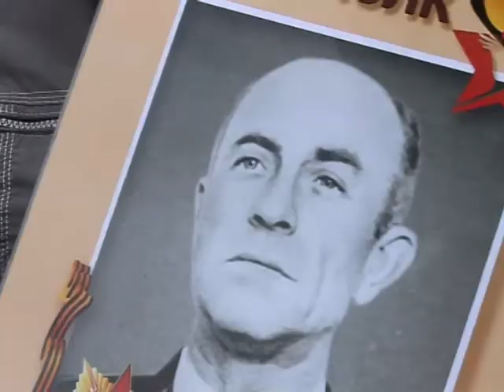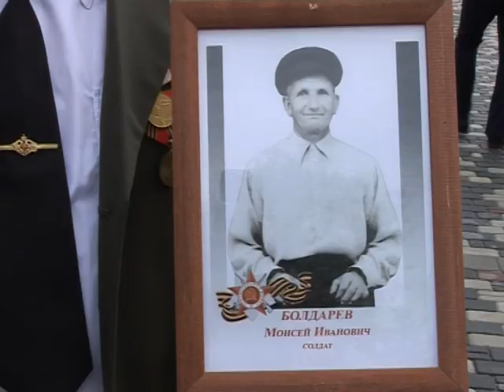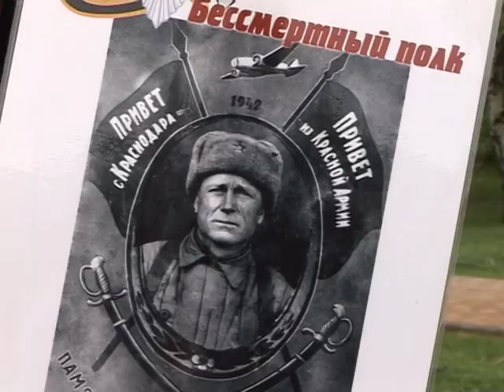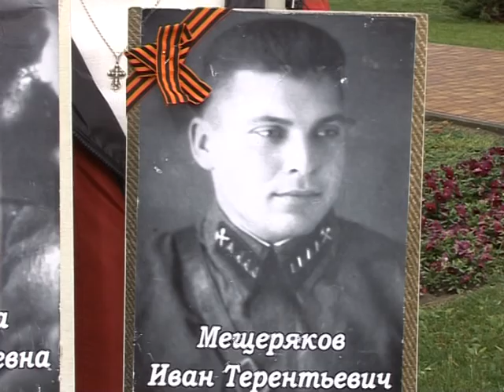9 мая 2019 Бессмертный полк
Неотъемлемой частью парада 9 мая на протяжении вот уже нескольких лет становится беспрецедентная акция «Бессмертный полк, позволяющая каждому в отдельности и всем вместе сохранить память героев Великой Отечественной войны.